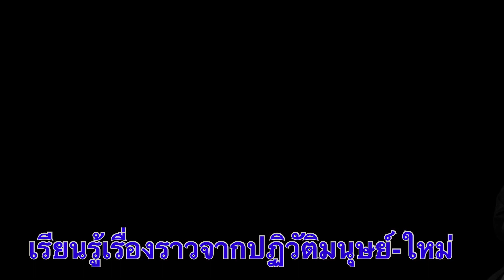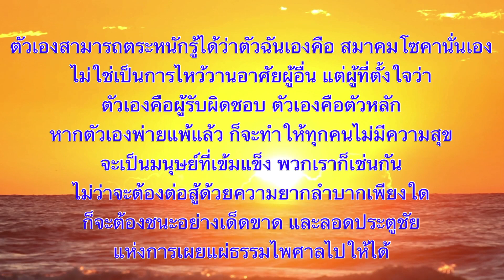เรียนรู้เรื่องราวจากปฏิวัติมนุษย์ใหม่ EP 05 : ตอน "นายพลชาร์ล เดอ โกล"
"PODCAST "เรียนรู้เรื่องราวจากปฏิวัติมนุษย์ใหม่ EPISODE#5 "นายพล ชาร์ล เดอ โกล"
    ร่วมเรียนรู้จิตใจที่ไม่ยอมแพ้ แม้ตกอยู่ในสถานการณ์ที่กำลังพ่ายแพ้ ของนายพลหนุ่ม"ชาร์ล เดอ โกล" แห่งฝรั่งเศส ผ่านการบอกเล่าของชินอิจิ ยามาโมโต้
  จากบทประพันธ์ปฎิวัติมนุษย์-ใหม่ เล่ม 7 บท ดอกไม้แห่งวัฒนธรรม